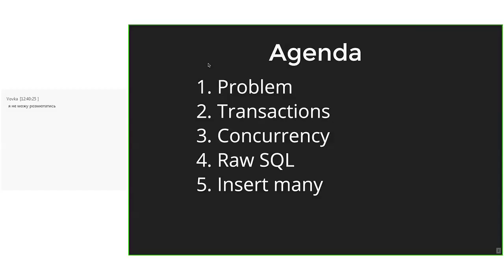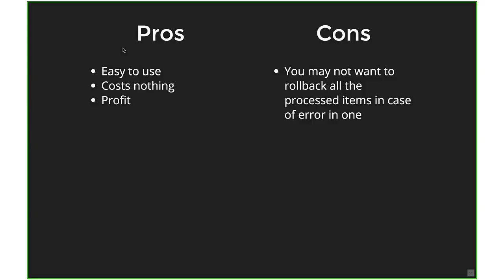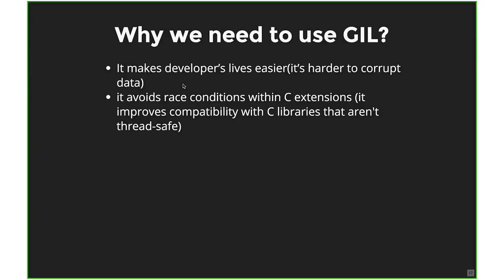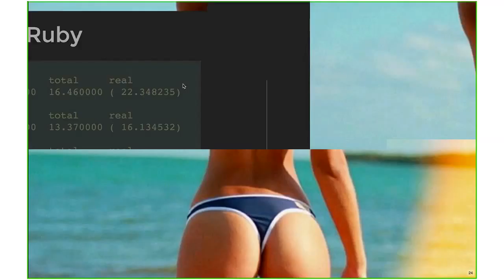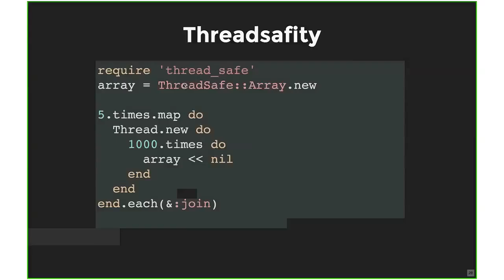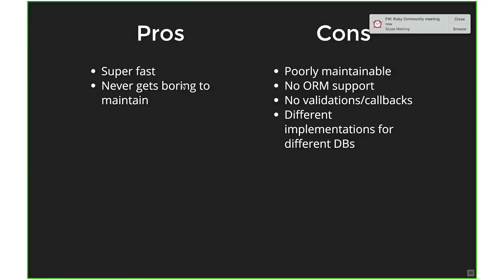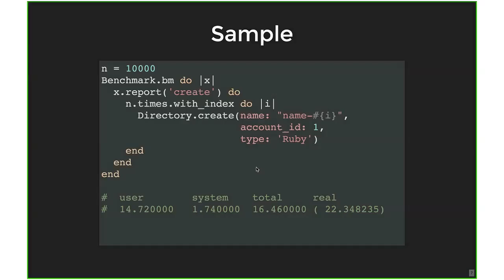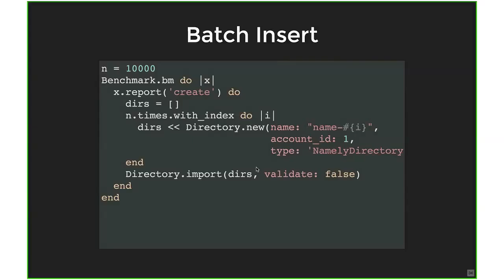Ruby, Rails, DB. How performant can it be? (Ukr)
Use batch insert where possible it is the quickest and mature way.
Try to use parallel computing(JRuby or non-gil ruby implementation required).